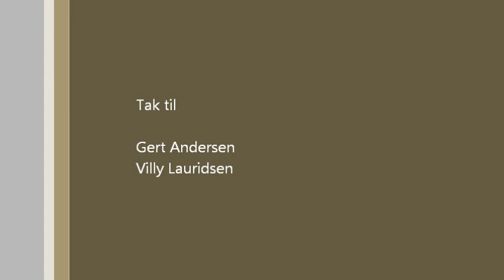Random personers syn på de ukendte sportsstjerne